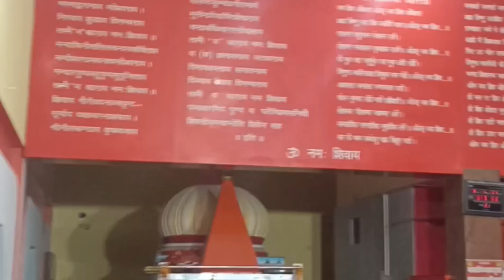Hanuman Jayanti 2024 | Birthday of Hanuman Ji | हनुमान जयंती